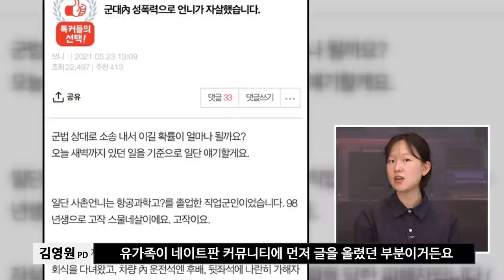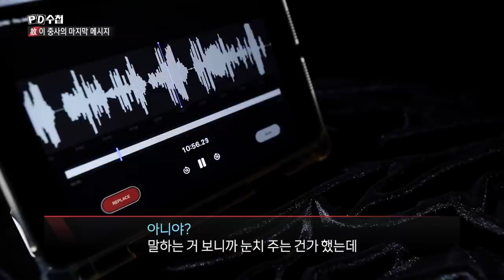[PD수첩 코멘터리] 故 이 중사의 마지막 메시지 - 공군 성추행 사망 사건 (MBC210629방송)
"공통적으로 하는 말이 '그런 식으로 피해자가 전출 갔을 때
모두가 안다. 군 조직이 그렇다' 였어요"
故 이 중사를 죽음으로 내몬 것은?